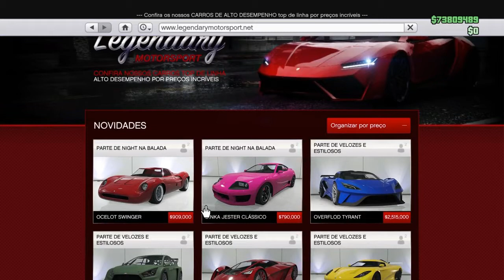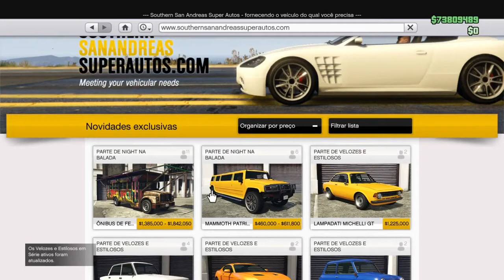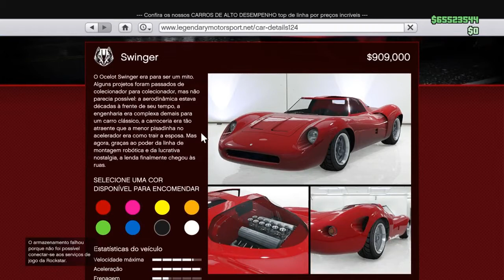Gta Online DLC AFTER HOURS\BALADAS TUNANDO OCELOT SWINGER\PS4\XboxOne